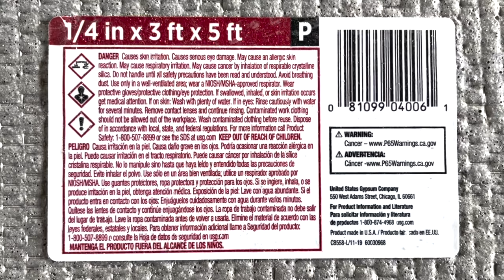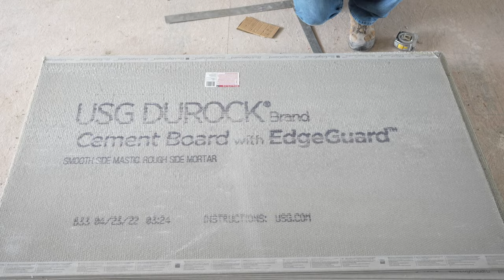How To Tile A Floor - Bathroom Floor COMPLETE Step-By-Step GUIDE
This video will show you how to tile a floor, a bathroom floor. It is a complete step-by-step guide that will help you with the entire process, from start to finish.

My Favorite Tools And Supplies

Tools And Supplies Used In This Video👇
Tile Tools And Supplies List
Leveling System
Tile Shims
1/4" Notched Trowel
Diamond Sponge
Rubber Mallet
Knee Pads
Ridgid Wet Tile Saw

Timestamps
Intro 00:00
How To Calculate Floor Tile 00:31
How To Prep A Floor For Flooring 01:19
How To Cut Cement Board 02:05
How To Mix Thinset 06:00
How To Install Cement Board 06:41
How To Install Floor Tile 09:17
How To Grout Floor Tile 26:37
How To Caulk A Tile Floor 31:52